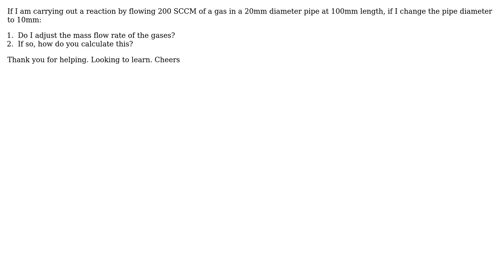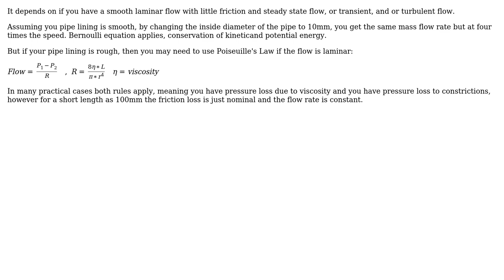Engineering: Do you adjust gas flow rate (SCCM) to volume of chamber?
With thanks & praise to God, and with thanks to the many people who have made this project possible! You are responsible for your own actions.